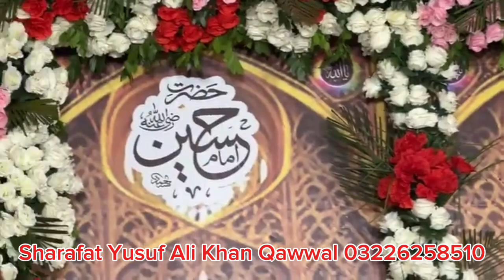Kitni Haseen Shakal Mere Mustafa Ki Hai Sharafat Yousaf Ali Khan Qawwal 03226258510